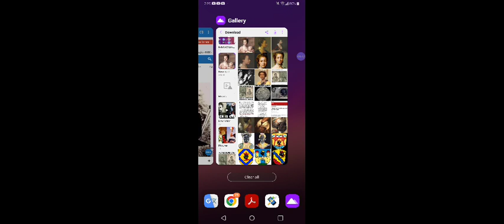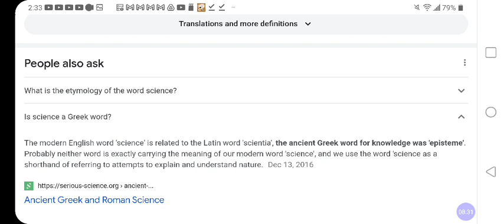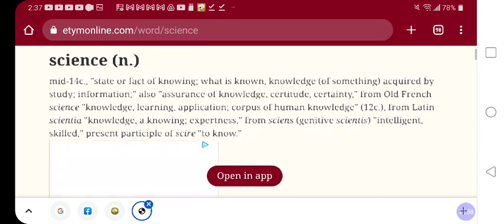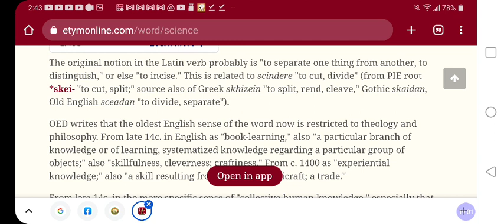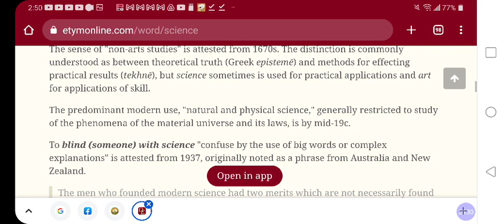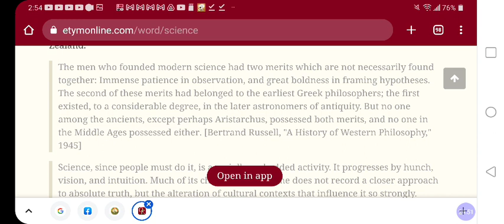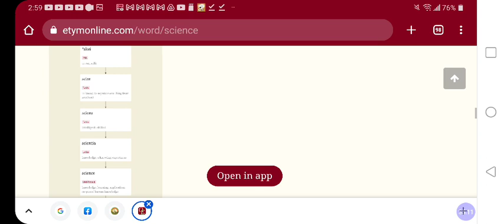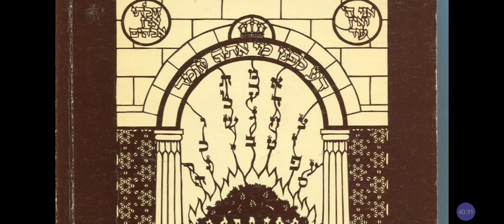SCIENCE & Hebrew TORAH❓REAL "Science" Defined Vs Pseudo-Science A Research Vlog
Real Science & Hebrew Torah❓ "Science" Defined Vs Pseudo-Science Research Video @RastafariIsraelites

Facebook.com/EthiopianWorldNET
Twitter.com/rastafariground
Twitter.com/lojsociety

Category

Nonprofits & Activism

License

(reuse allowed)